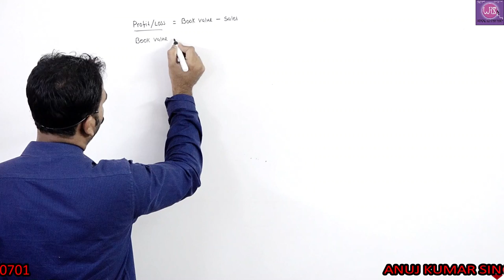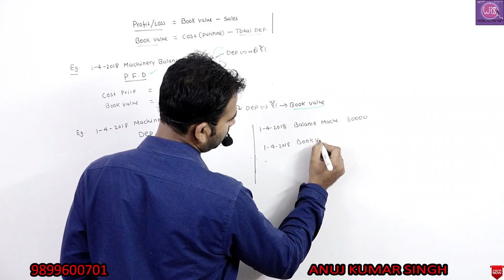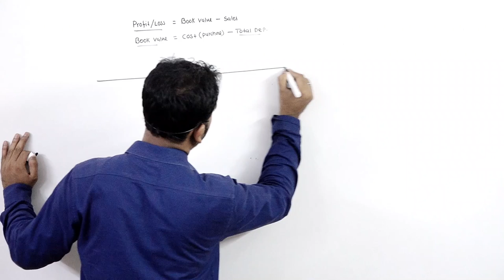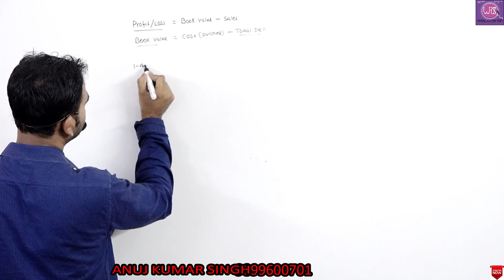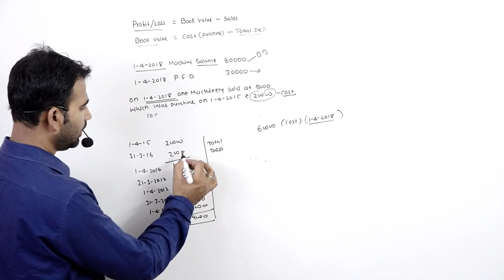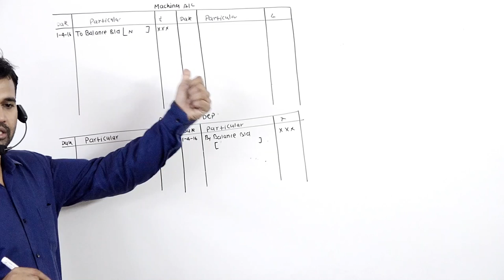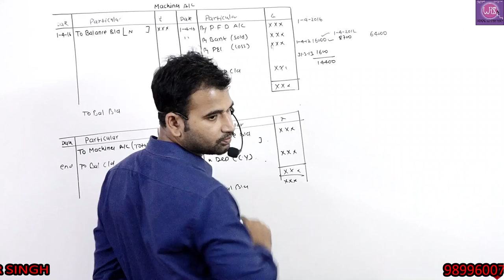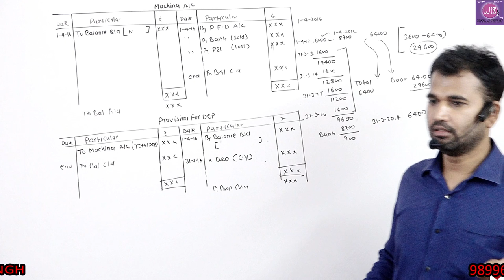PROVISION FOR DEPRECIATION 11TH& B.COM